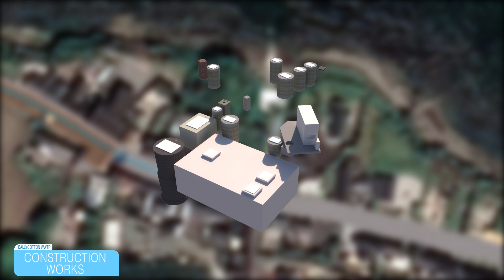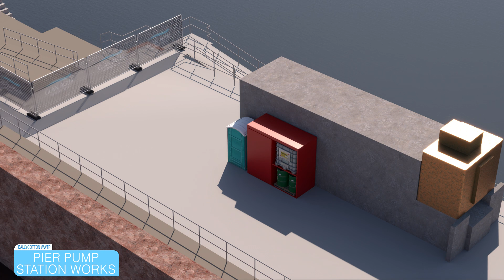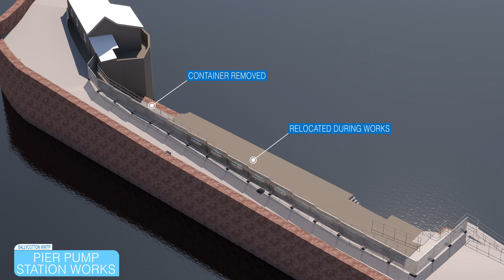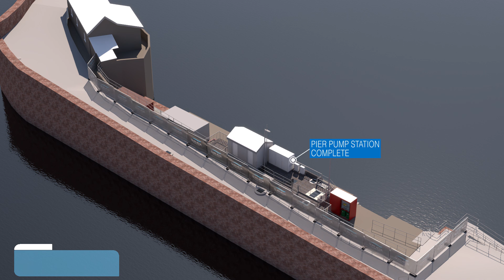Ballycotton Sewerage Scheme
See more details on the Ballycotton Sewerage Scheme.